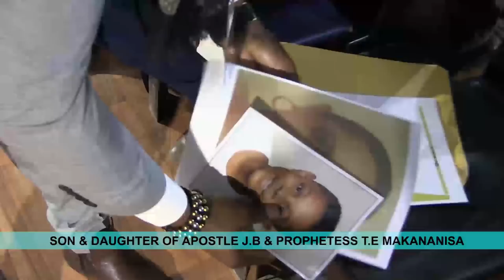PROPHETIC VISITORS SERVICE with Prophet Andries and Prophetess Thendo Semono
Every week, dozens of International Visitors flock in to Charis Missionary Church for a Life-Changing experience with One-on-One Sessions with Apostle Prof. Jerry & Prophetess Dr Eunice Makananisa. and also an extension of Prophetic Services with Prophet Andries and Prophetess Thendo Semono